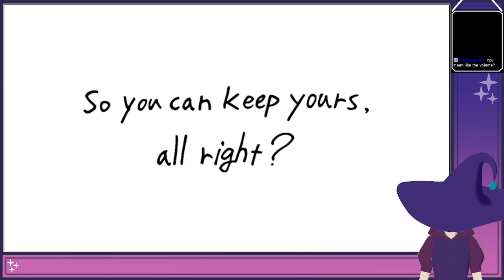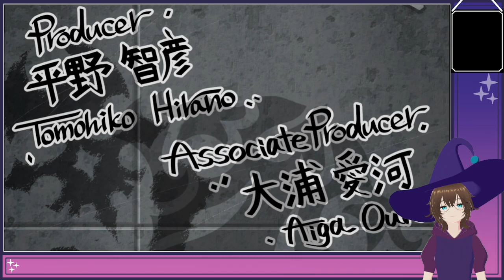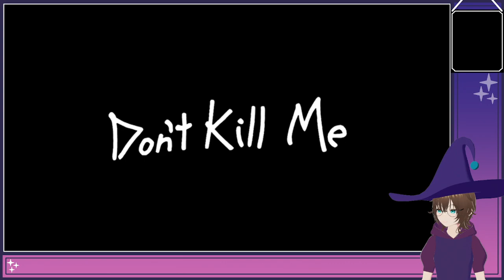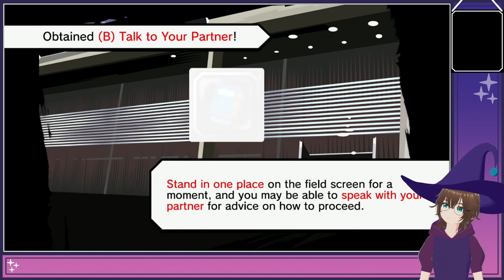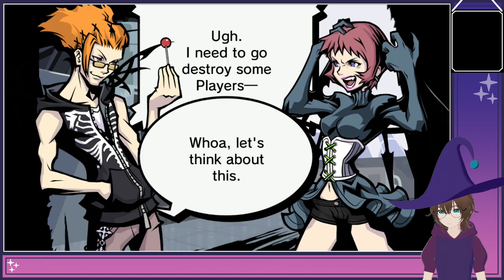Dual Wield (The World Ends With You: Final Remix Part 1)